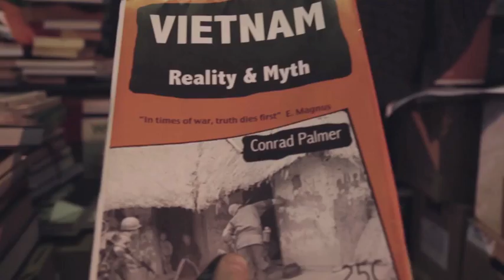Will Gabriel Compilation Reel A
Compilation Reel Various clips of characters performed by actor Will Gabriel